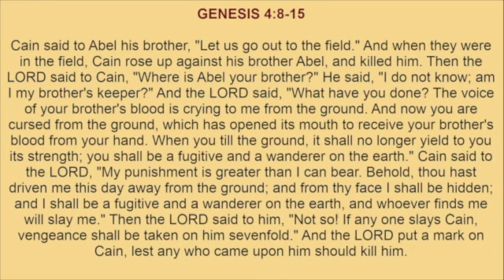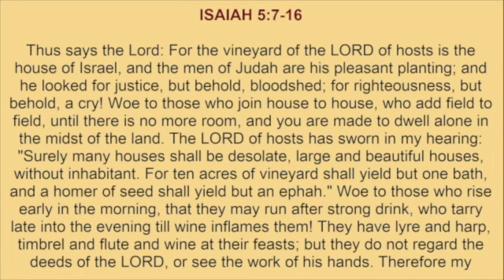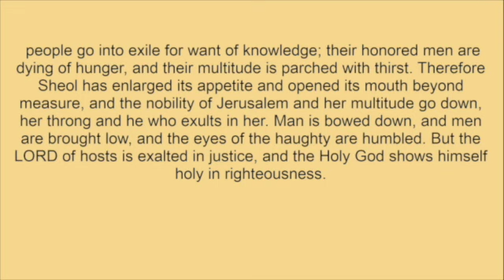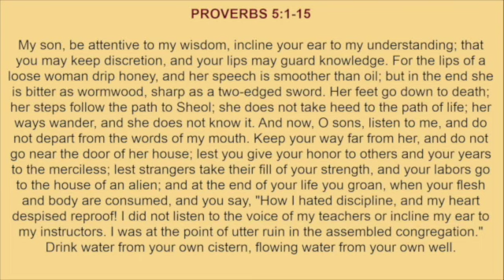Tuesday, March 26, 2024 - Readings and Reflection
READINGS:
GENESIS 4:8-15
PROVERBS 5:1-15
ISAIAH 5:7-16